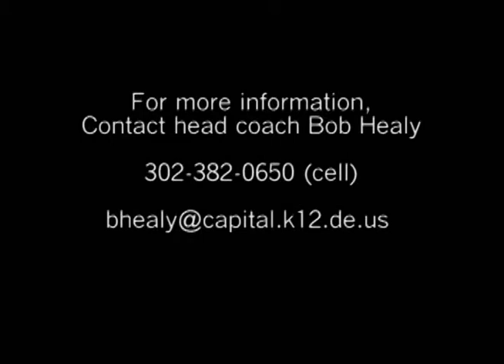Freddy Freibott - Salesianum Lax - Class of 2014